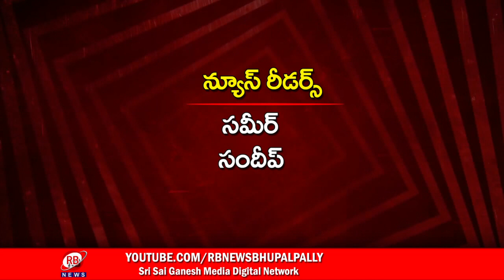06-05-2021 || RBNEWS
BHUPALPALLY
JAYASHANKAR